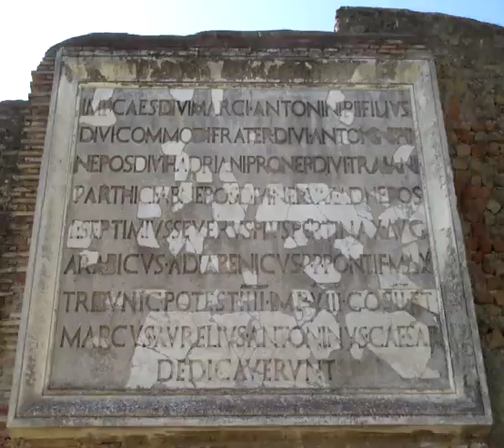Inscription morph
Inscription from the Roman theater at Ostia Antica.